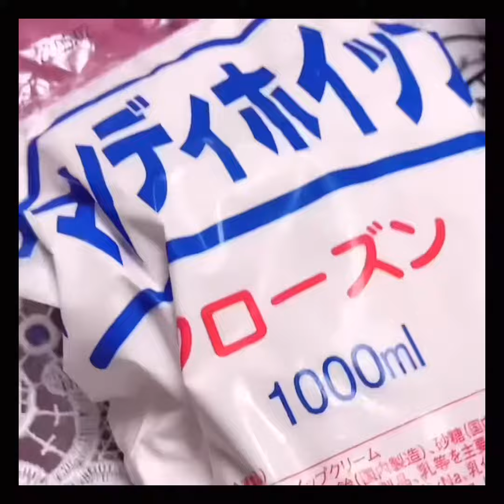【娘Familyと串カツ屋さんごっこ】